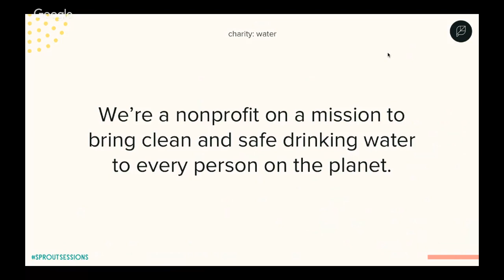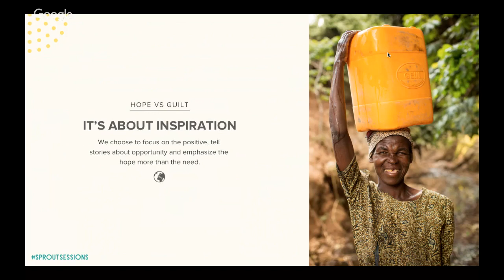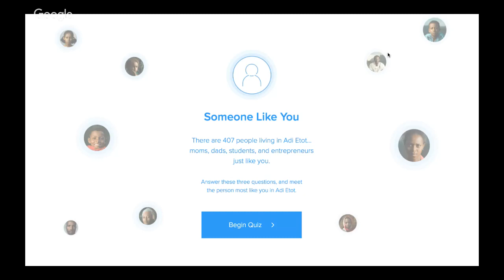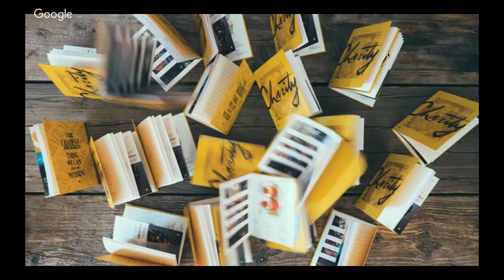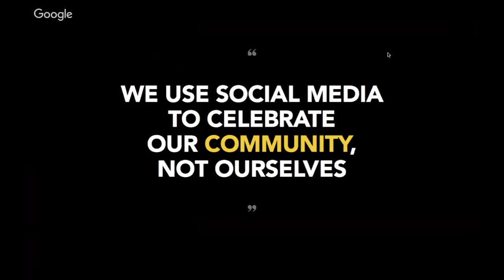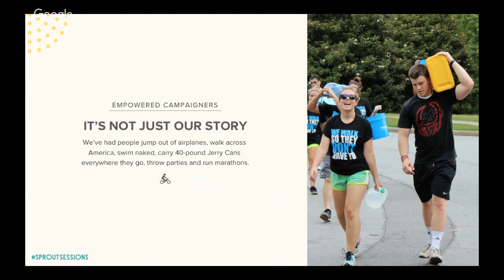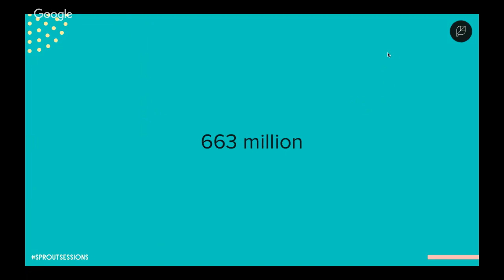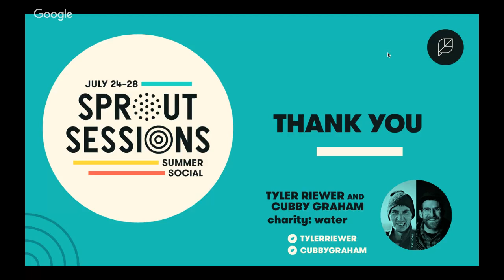Next Gen Storytelling: Creating Personal Connections through Social Technology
Storytelling is one of the most important aspects of a brand’s social strategy. At the intersection of storytelling and technology, brands are finding opportunities to develop more clear and authentic content that delivers impact and inspires action. Join Tyler Riewer and Cubby Graham of charity: water to discuss how they are leveraging virtual reality, drone footage, 360- degree video footage and more to create personalized experiences that drive social engagement and generate buzz through word-of-mouth.